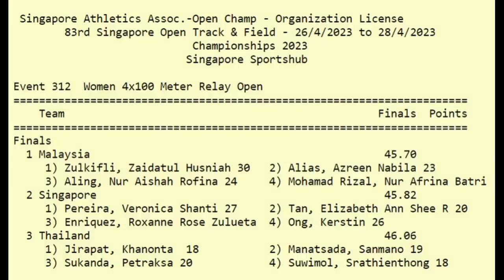4x100m Women Open Timed Final | 83rd SINGAPORE OPEN Track And Field Championships 2023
4x100m Women Open Timed Final | 83rd SINGAPORE OPEN Track And Field Championships 2023